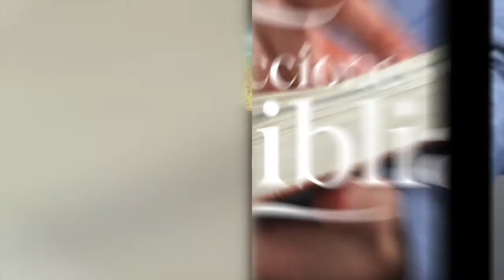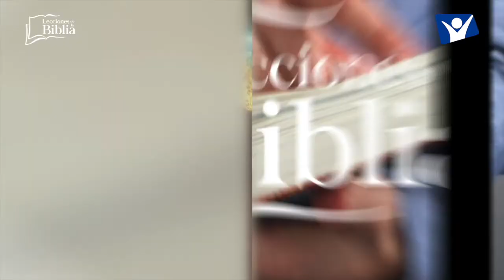LDB - JOSÉ CONFRONTA A SUS HERMANOS - 13 DE JUNIO 2022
La lección para este día se titula: JOSÉ CONFRONTA A SUS HERMANOS, un tema presentado por el Pastor Ever Roblero.